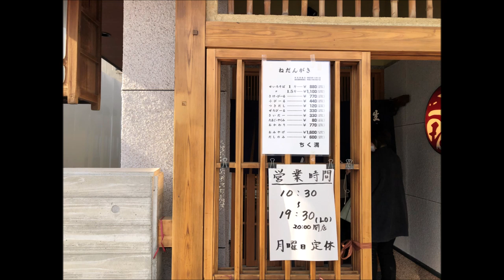ちく満 堺の老舗 蕎麦屋 グランドオープン せいろ蕎麦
ちく満 堺の老舗 創業元禄八年 温盛りのせいろ蕎麦
2023年 リニューアル後　 ちく満食べてきた